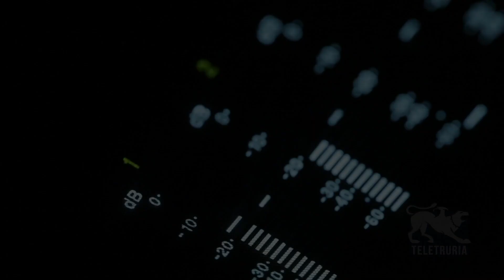Spunti e Spuntini - Prima Parte 01/11/2022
SpuntieSpuntini: Ogni giorno spunti di analisi sulle principali notizie di cronaca e degli spuntini di approfondimento sull'alimentazione, trend, moda, innovazione, sociale e sport. Conduce Gloria Peruzzi.